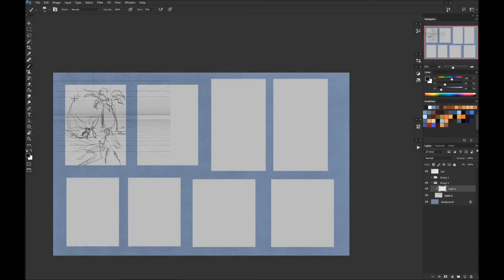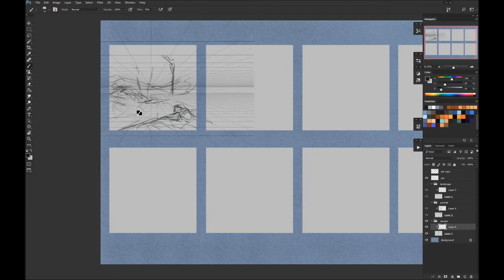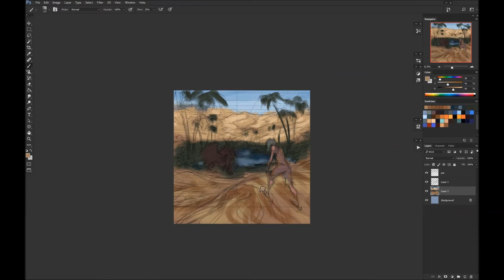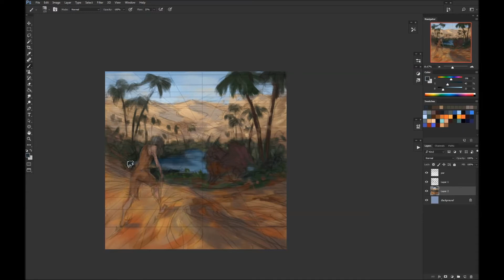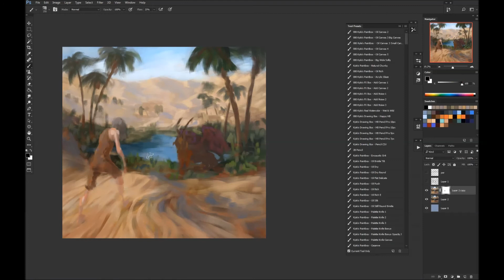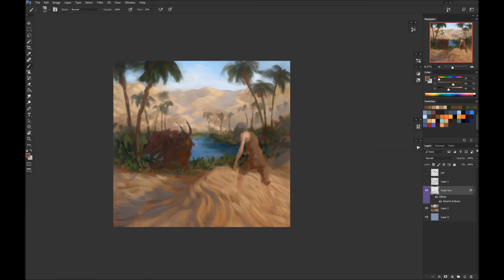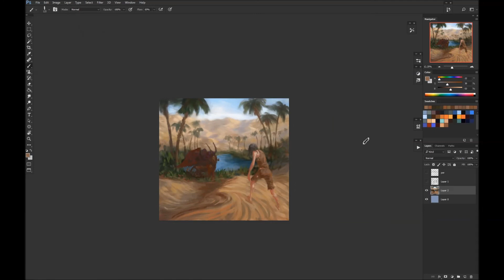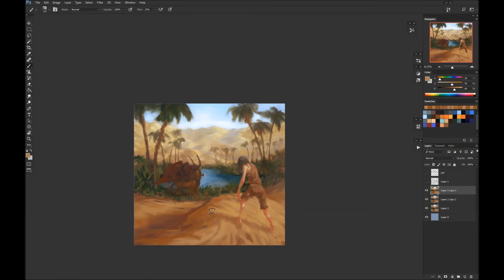Oasis Speed Painting Speed Painting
re-upload made 2017